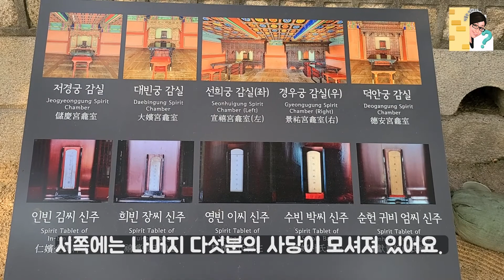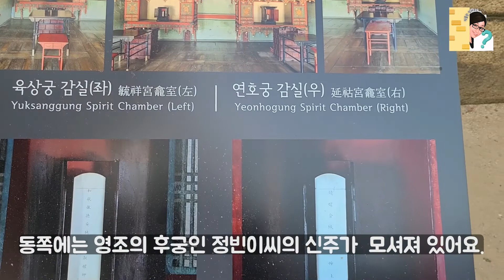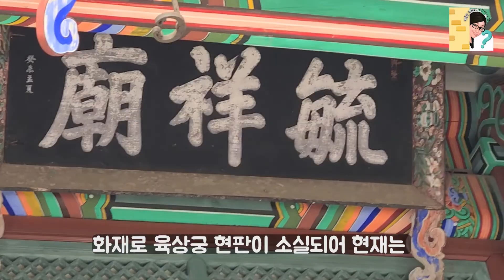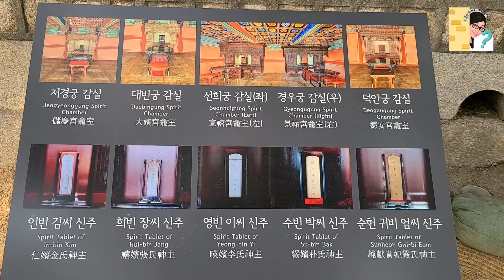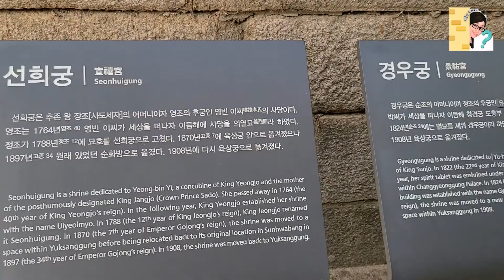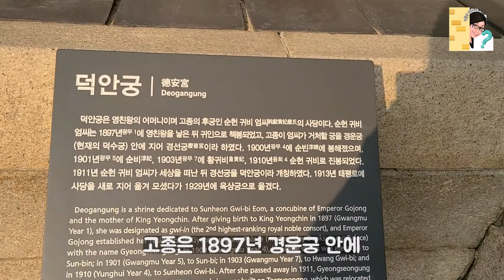칠궁 - 왕을 낳은 7명의 후궁들의 신주를 모신 곳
칠궁의 원래 이름은 육상궁으로 영조가 어머니 숙빈최씨를 모시기 위해 처음 만든 사당입니다. 육상궁은  숙빈묘에서 육상묘, 육상궁으로 승격하였어요.
1908년에 저경궁(선조의 후궁, 추존왕 원조의 생모 인빈김씨), 대빈궁(경종의 생모 희빈장씨), 연호궁(영조의 후궁, 추존왕 진종(효장세자)의 생모 정빈이씨), 선희궁(영조의 후궁, 추존왕 장조(사도세자)의 생모 영빈이씨), 경우궁(정조의 후궁, 순조의 생모 수빈박씨)의 사당을 이곳으로  옮겨왔고 마지막으로 덕안궁(대한제국 고종의 후궁, 영친왕의 생모 순헌황귀비)의 사당이 1929년 옮겨오면서 칠궁이 되었답니다.